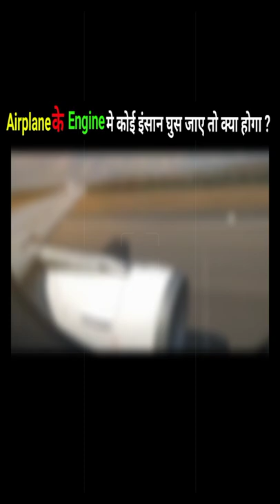Airplane Engine 🛫 VS Human Body 😳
1) this video has no negative impact on original works (it would actually be positive for them)
2) this video is also for teaching purposes
3) it is not transformative in nature
4) I use bits and pieces of video to get the point across where necessary .